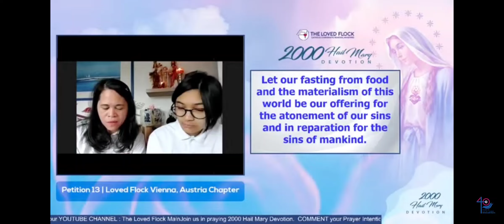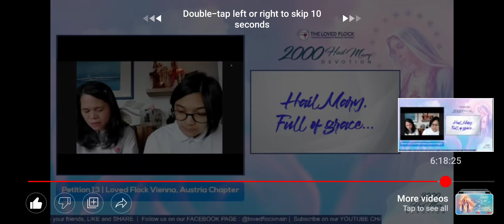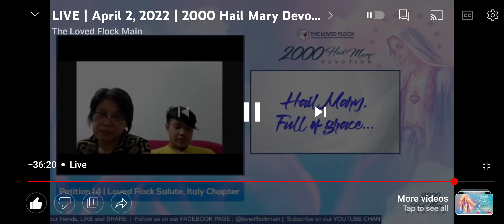2000 HailMary LF main/ Prayed 100 HM with Jasmin